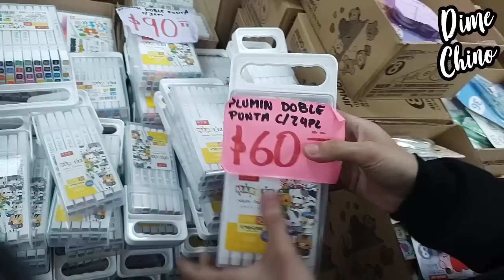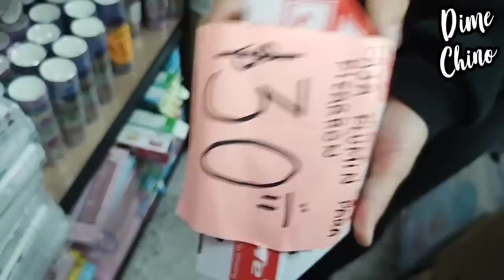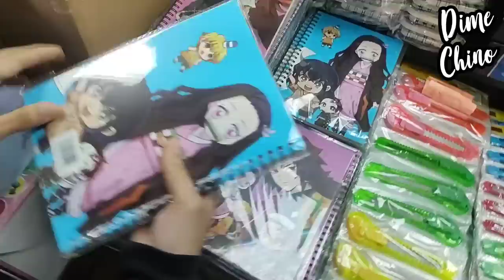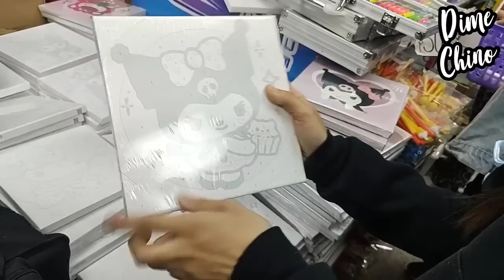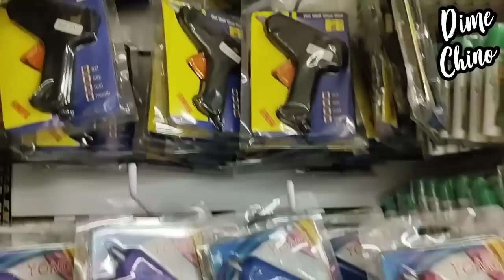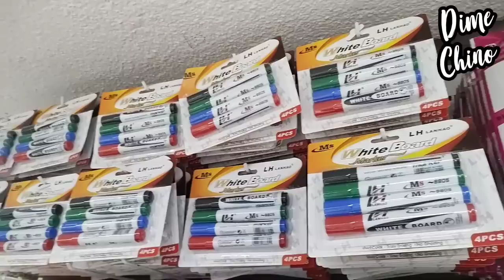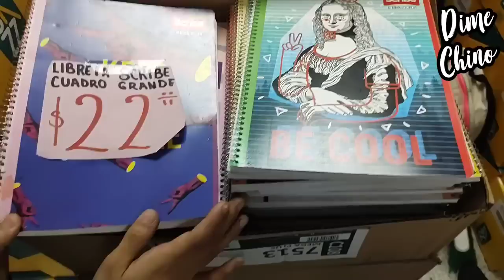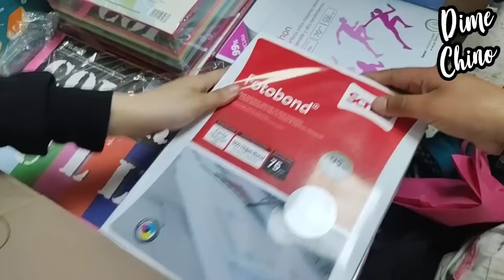😱¡TODO EN UN LUGAR!😍 MOCHILAS🎒 CUADERNOS📚COLORES🖍️TIJERAS✂️PLUMONES Y TODO PARA EL REGRESO A CLASES😉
📍NOVEDADES  NURA📍
PLAZA IZAZAGA 151
Jose María Izazaga 151, Centro, Cuahutémoc, 06080,
Ciudad de México.
Piso 3, Local i385 al i390

Sin minimo de compra

⌚Horarios de atención en sucursal:
Lunes a Domingo 10:00 a 18:00hrs